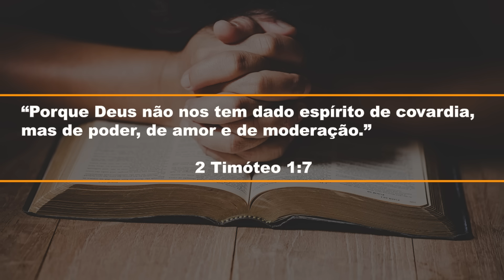700. COMO SER UMA PESSOA MODERADA / PRIMEIRO DEUS / PR. ARILTON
Ser moderado é a habilidade de se fazer o que deve ser feito com a mente equilibrada e sadia. Ela nos ajuda a discernir o bem e o mal. Segue o LINK: